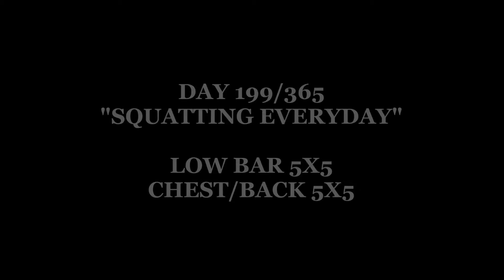Jhonny Day 199/365"Squatting Everyday"LOW BAR 5X5 BELTLESS"